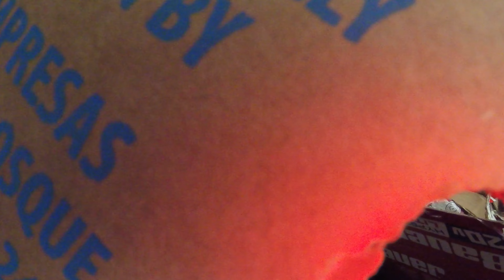Garbage Truck Ride Along: WhiteGMC WG Amrep Roll Off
Today we have an on board look of SWOWs yard truck with yours truly behind the wheel. When one of our loader operators took vacation, my boss gave me the privilege to learn the roll off responsibilities around the yard. For the first week however I learned how to drive stick, as this has a 9 speed manual transmission. Having never driven a manual of any kind in my life, I needed to get the hang of that first before driving around with full (and sometimes heavy) 50 yarders. It definitely took some practice and even after having it down I still nearly killed it pulling the garbage bin out (1:27) and then I definitely killed it when dumping (3:13). The trick with this truck was the clutch took forever to engage, so I would typically get off the clutch too soon.
So here we have the main responsibilities the roll off is used for in the morning before the site opens, and that’s to empty the three main bins for self haulers; Garbage, Single Stream Recycle and Cardboard.

00:00-02:33: As you can see garbage can be extremely heavy, this one was the  heaviest I lifted at a little over 4.5 tons. So I definitely took my time

02:34-03:47: Unloading Garbage

03:48-04:50: Unloading Single Stream

04:51-05:34: Picking up cardboard. This was by far the easiest bin to pick up with there being no obstacles and not having to worry about weight, I was able to load this bin the quickest

05:35-06:34: Unloading Cardboard

06:35-08:01: Some exhaust sounds while driving back to the scale

08:02-09:20: Dropping Cardboard

09:21-10:01: Ending it on a “low” note

A HUGE thank you to my supervisor for showing up a little bit earlier than usual each day to coach me through driving a manual and for also being super patient with me while I was learning, I can not thank her enough. Overall this truck is pretty fun to drive once you get the hang of things and then operating it add to the enjoyment! Hope you guys enjoy!

Mendocino Refuse Trucks:
Garbage Truck Documentation
"Based In The Heart of Mendocino County, Documenting Around The Western U.S."